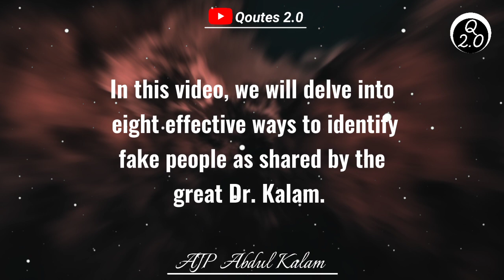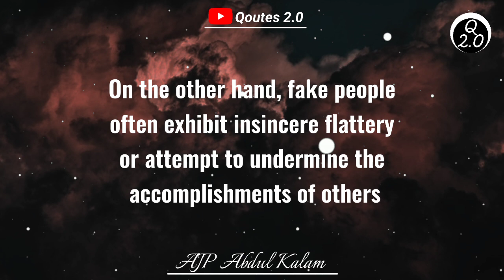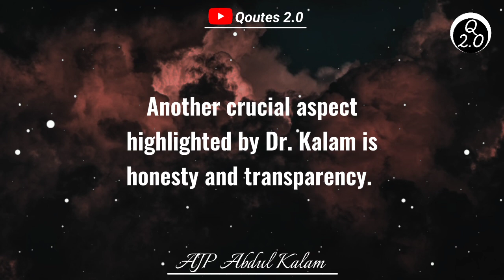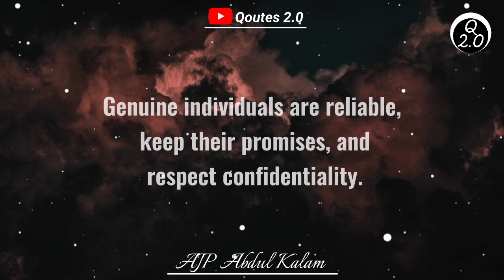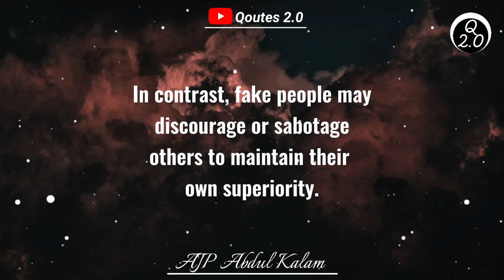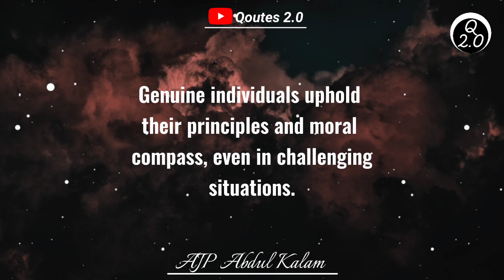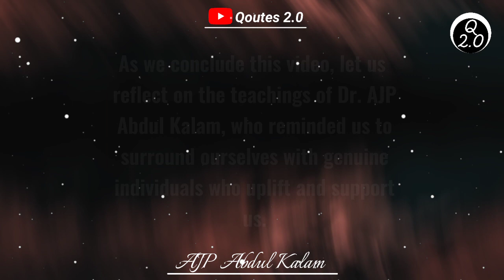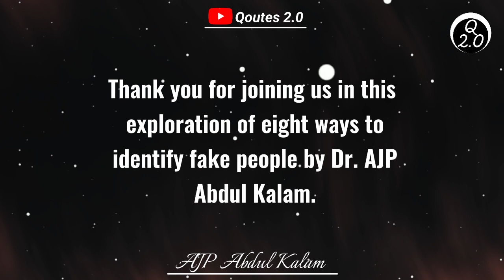8 Effective Ways to Identify Fake People and Build Genuine Relationships#qoutes_2.0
Title: 8 Effective Ways to Identify Fake People and Build Genuine Relationships

My Channel."@Qoutes2.0

Description: Learn valuable insights from Dr. AJP Abdul Kalam on how to identify fake people and foster genuine connections. Discover eight key traits to look for and build meaningful relationships based on trust, empathy, and integrity.